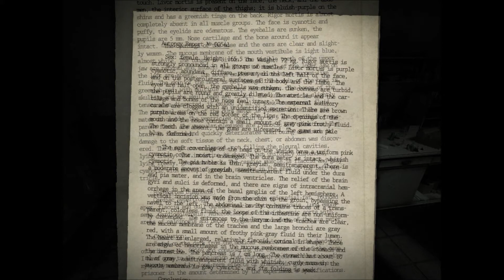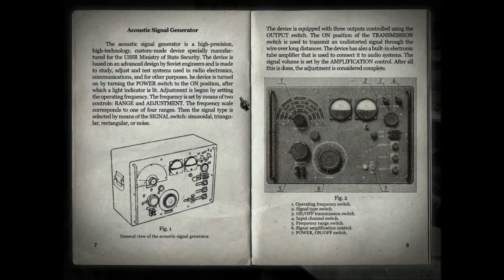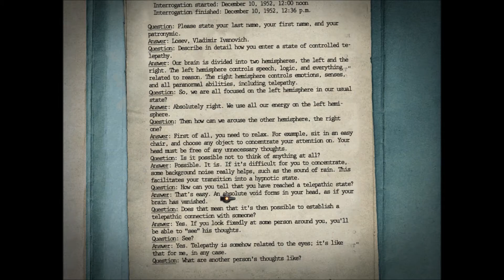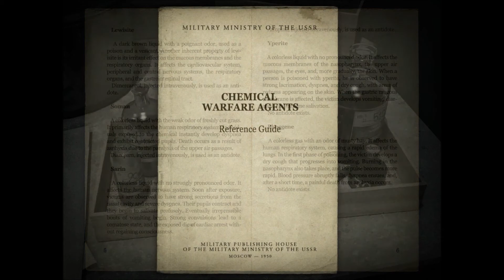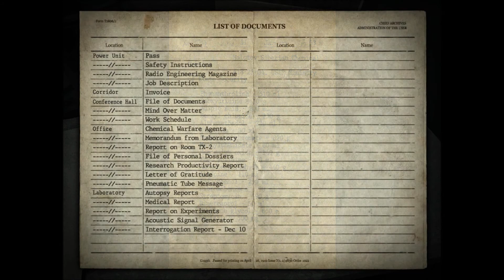1953: KGB Unleashed / Phobos 1953 part 3 let"s play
Gra oparta na prawdziwych faktach z lat pięćdziesiątych, kiedy to rosyjskie KGB prowadziło tajne badania nad telepatią, ludzką odpornością na strach itp. Akcja przenosi nas do bunkra laboratorium gdzie dokonywano eksperymentów na ludziach. My zaś w autentycznym (pełnym grozy) otoczeniu mamy za zadanie sprawdzić co stało się w bunkrze w tytułowym roku 1953 oraz jakie wydarzenia doprowadziły do likwidacji całego personelu i odizolowania kompleksu.

Dziękuję za wsparcie, ocena filmu i pozostawienie komentarza jest zawsze mile widziane!
Luc .